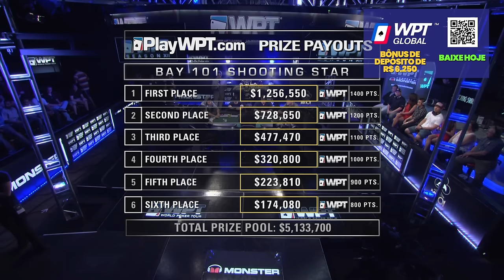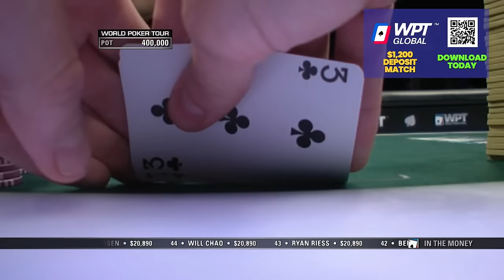$5,133,700 Prize Pool at Bay 101 Shooting Star FINAL TABLE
At this epic final table, we have Mukul Pahuja in first place with over 6.4 million in chips, followed by Dylan Wilkerson with 5.8 million. Shaun Suller isn't far behind in third place, with 4.1 million chips. Also at this eventful final table are James Carroll, Nam Le, and Garrett Greer. Watch until the end to see who is crowned first-place champion, taking over $1,200,000 in cash! Let us know your prediction in the comments!